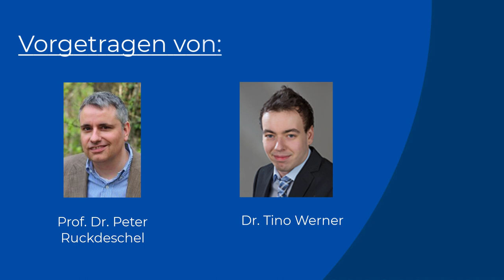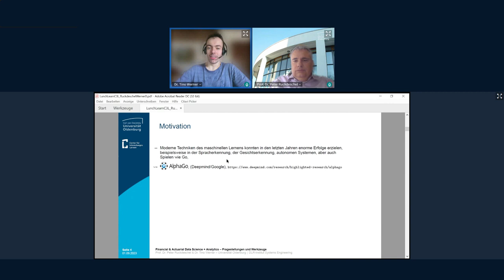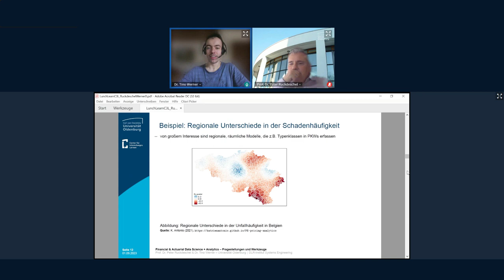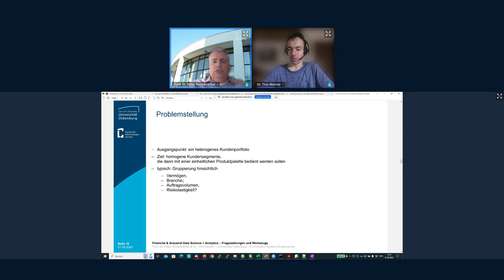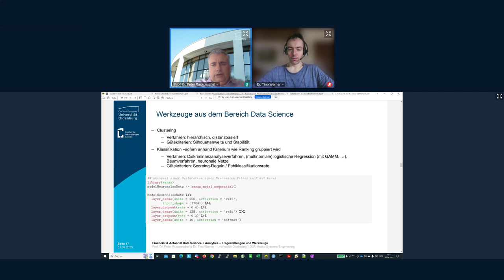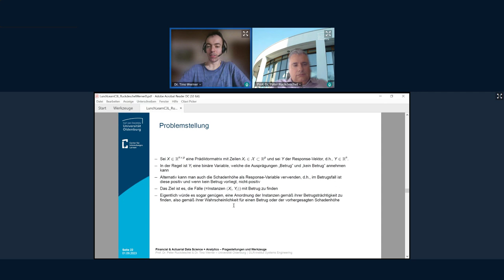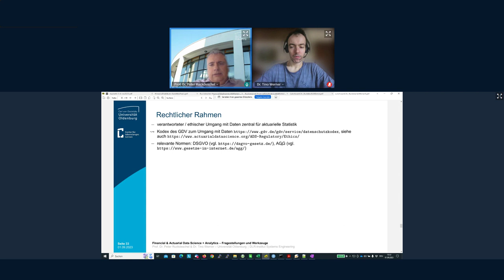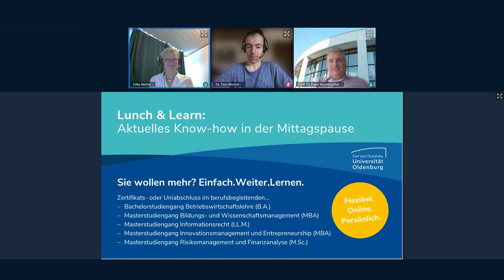Lunch and Learn Data Science meets Financial and Acturial Analytics 01 09 23